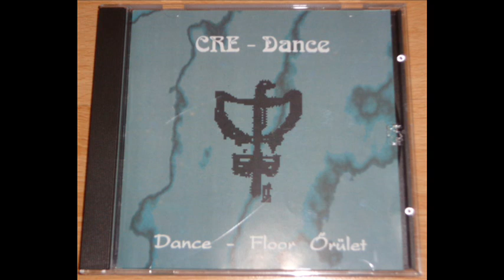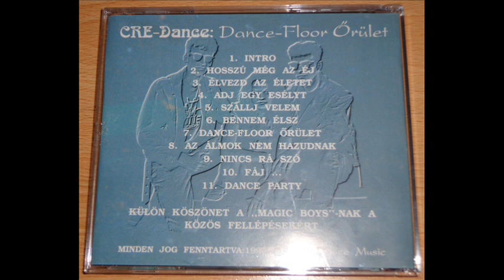CRE-DANCE - AZ ÁLMOK NEM HAZUDNAK (ELECTRIFY RE-EDIT) (℗1995 / ©2014)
1995 CRE-DANCE / C&M DANCE MUSIC;
2014 ELECTRIFY001.